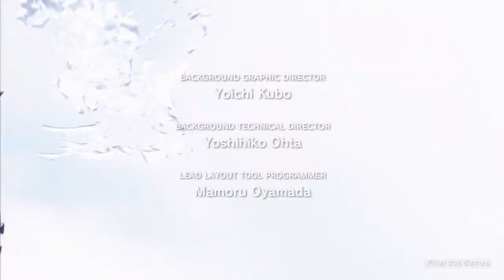Final Fantasy XIII | Opening & Main Title Screen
{ * 720p HD Resolution Available }

Belíssima apresentação inicial e o menu principal do jogo Final Fantasy XIII.

Gameplay info:

Version: PS3
Mode: ---
Level: ---
Difficulty: ---

Game info:

Name: Final Fantasy XIII
Genre: RPG
Platforms: PS3 / X360
Publisher: Square Enix
Developer: Square Enix
Release Date: March 2010